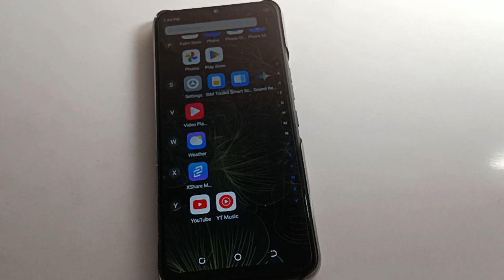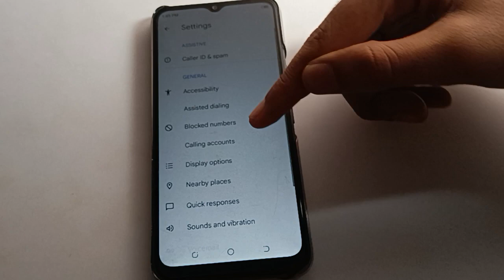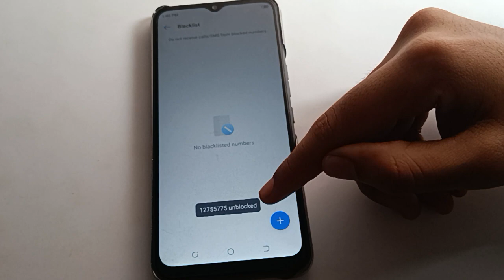Tecno spark 8t number unblock kare, how to unblock contact number tecno mobile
past